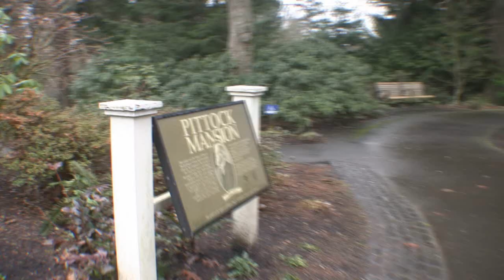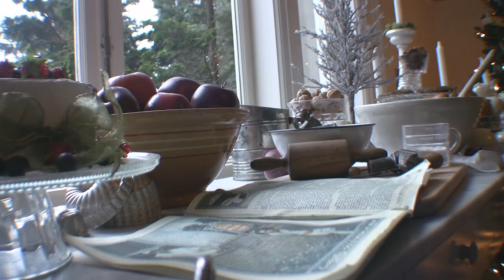Pittock Mansion Tour during Christmas Time! Portland Oregon - Mikle W. Norton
Come experience the festive atmosphere inside the Pittock Mansion with me, Mike Norton!
For all your Long Beach and Lakewood Real Estate Needs, (BUYING - SELLING - RENTING - PROPERTY MANAGEMENT AND EVERYTHING ELSE) contact Mike today

LBC LBUSD California Socal

1525 Appleton St
4112 Arbor Rd Lakewood
207 East Broadway #702
Bixby Knolls
3935 Lime Ave
13421 Jefferson Ave Hawthorne Ca
252 Cherry Ave
2101 East 2nd St
241 Obispo ave
327 Orizaba Ave
3021 East 2nd st
825 East Ocean Blvd
285 Lowena Dr
260 Lowena Dr
The Ocean Club
205 Laverne
2055 Broadway
Insurance Exchange Building
207 East Broadway
Pink Lady
Carson Mansion
Pittock Mansion
Bluff Park
Bluff Heights
Alamitos Beach
Belmont Shore
Belmont Heights
Long Beach Heritage
Long Beach is my home too
long beach real estate for sale
The Hardest Working Realtor in Town
The Hardest Working Realtor in Long Beach